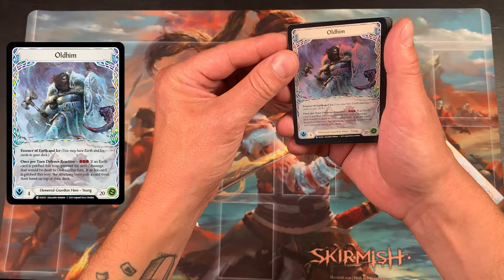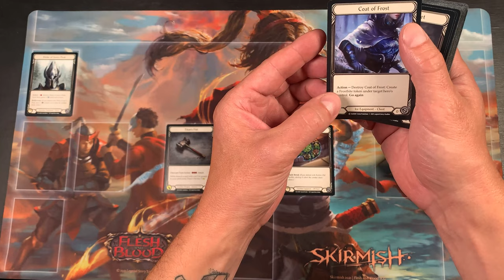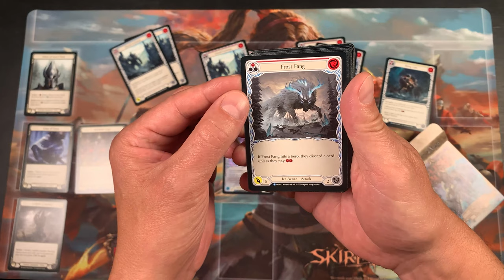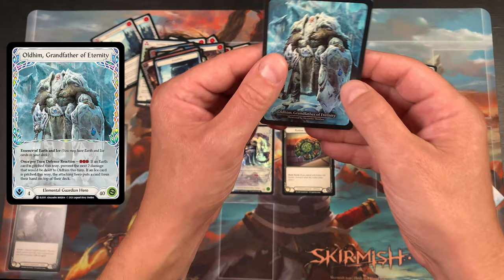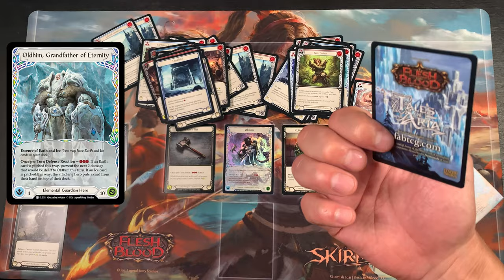Flesh and Blood - Tales of Aria - Spoiler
Révélation du Deck Blitz de Oldhim, héros de l'extension  Tales of Aria du jeu de cartes à collectionner Flesh and Blood.